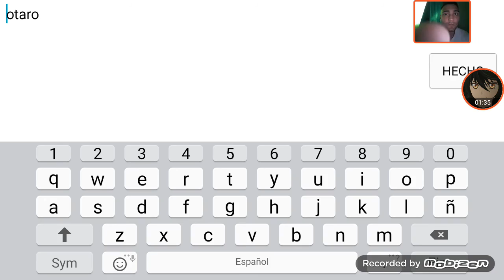Holy knight 2(fighter hunter 2) para android gameplay en español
Gameplay de holy knight 2 tambien  espero les guste ayuden a que este canal siga mejorando con sus like y sugerencias.